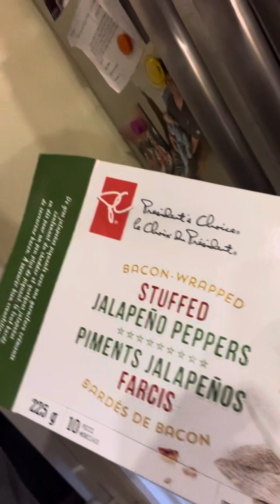Happy Sunday. Yummy dinner last night. Nephew’s team won. Pooh n mini watching